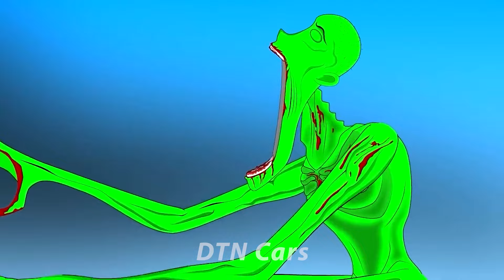AllVelociraptor Godzilla x KONG MINUS ONE: Pyroraptor, Raptor King DOMINION? DINOSAURS IN THE ARCTIC